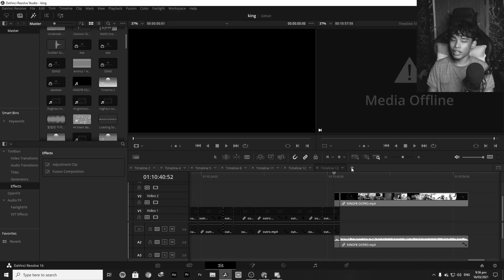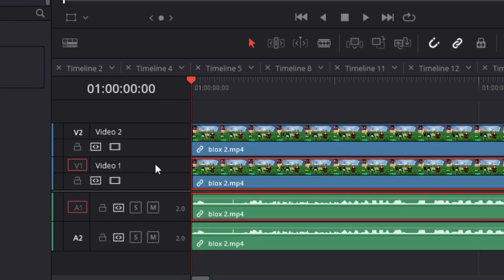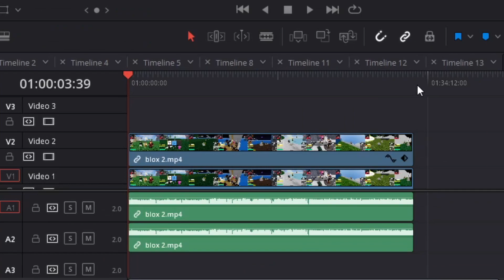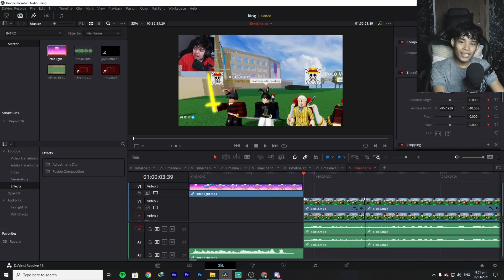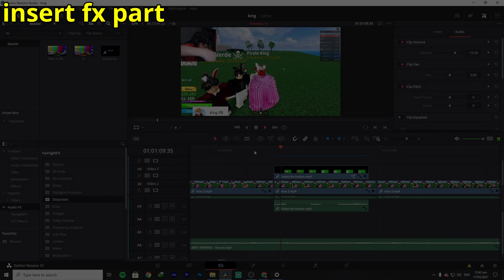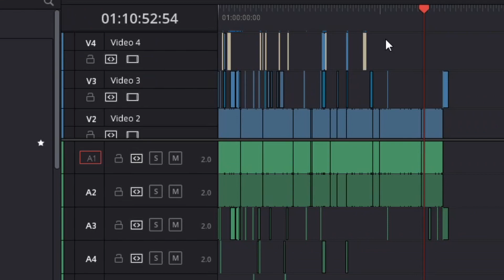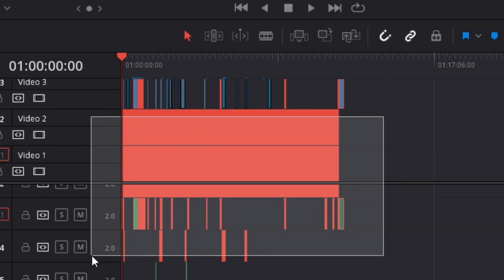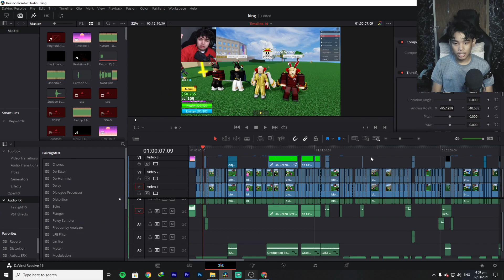PAANO KO NGA BA INEEDIT ANG VIDEO NI KING FB | EDITING VLOG 101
SALAMAT SA SUPPORTA LABYUUU ALLL

Video - Da Vinci Resolve 16 Studio